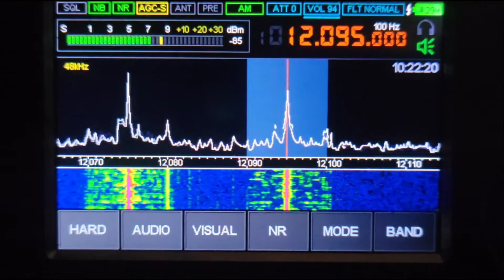BBC - Russian Ukraine war broadcast - MALAHITEAM DSP-2 sdr receiver 2-28-2022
BBC - Russian  Ukraine war broadcast- MALAHITEAM DSP-2 sdr receiver. Tune into https:short-wave.info - BBC - Global Short Wave Frequencies
and find BBC coverage for your time and location.